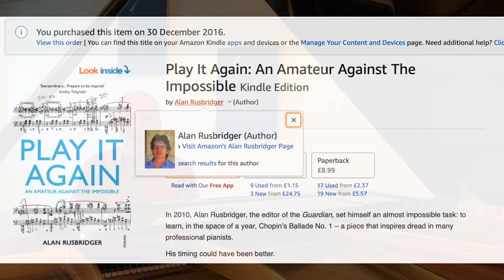Review: Play It Again: An Amateur Against The Impossible - perfect piano reading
This video suggests an excellent book to take on holiday this year so you can get your piano fix.  Play It Again: An Amateur Against the Impossible is a book by Alan Rusbridger (at the time editor of the Guardian Newspaper).  It charts his journey of learning Chopin's Ballade No. 1 in G Minor after having been inspired to tackle it when a fellow Piano Camper played it.

Alan spent 16 months learning it - starting from the Wikileaks news story and ending around the News of the World Phone Hacking scandal.  A hostage situation at half time is also thrown in for good measure.

I found it contains many fascinating insights into topics such as memory and piano technique as well as a wonderful behind the scenes look into the world of the News.

Highly recommended.